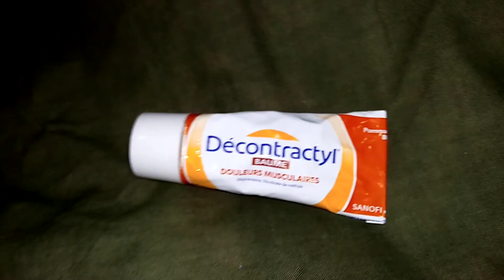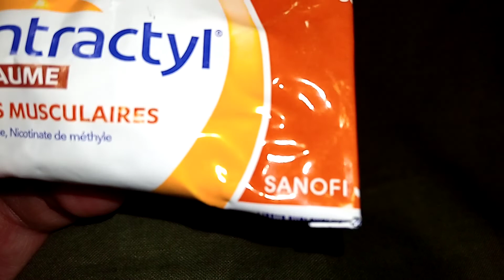i Sanofi Деконтрактил Миорелаксант Decontractyl Muscle relaxant Украина Ukraine 20220609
Sanofi Деконтрактил Миорелаксант Decontractyl Muscle relaxant Украина Ukraine